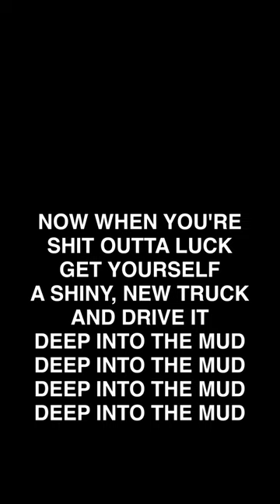Zayde Buti - Deep into the Mud (Live on Orange St)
"Deep into the Mud" by Zayde Buti, from the album “Live on Orange St” (2023)

Lyrics:

When you find yourself stuck
You gotta go with your gut
But if you can't go with your gut
You gotta go with your butt
But if you can't go with your butt
Then you're shit out of luck
Now when you're shit out of luck
Get yourself a shiny, new truck
And drive it deep into the mud
Deep into the mud